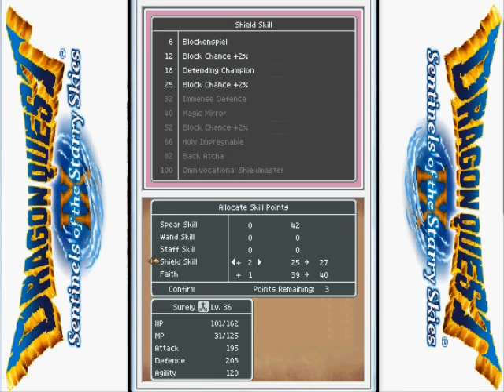Let's Play Dragon Quest IX- Part 51- Goresby-Purrvis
Ok game, we get it, you like to make puns with bosses.